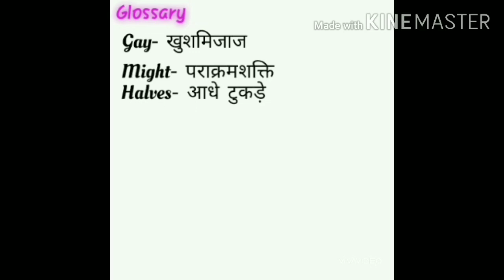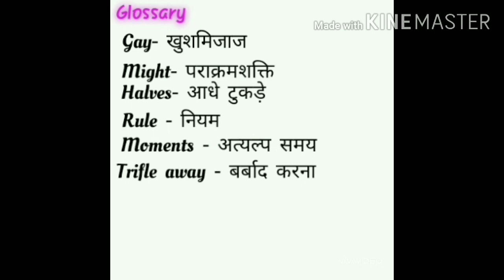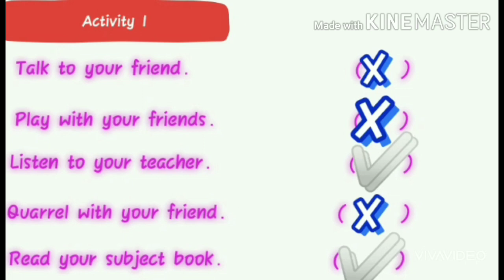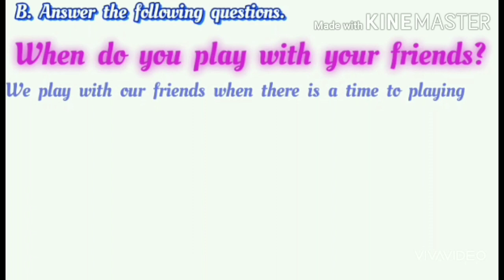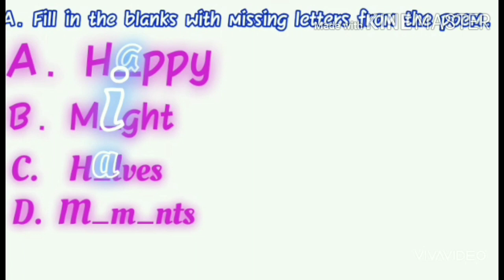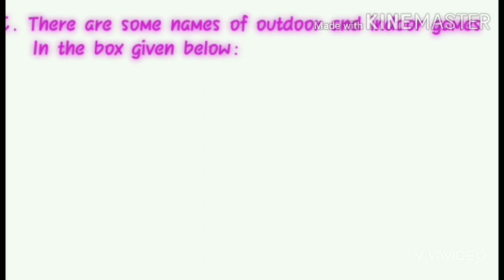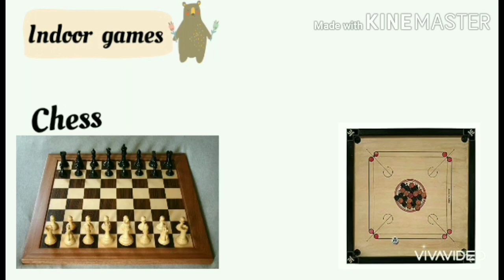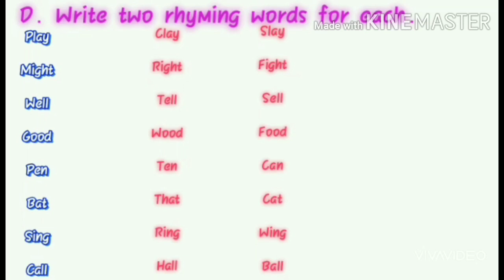उक्त दोनो- कक्षा- तृतीया विषय- अंग्रेजी अध्याय क्र.-1 (part-2)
Adarsh Vidya Mandir Prathmik Bhinmal bypass road Jalore